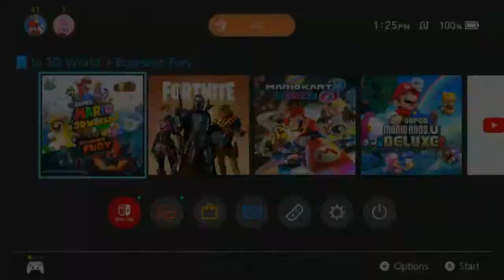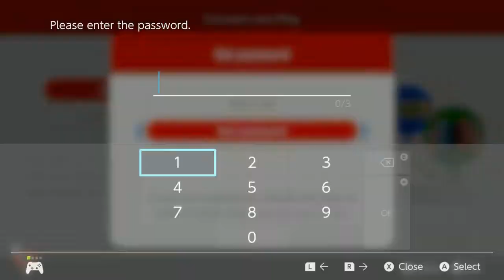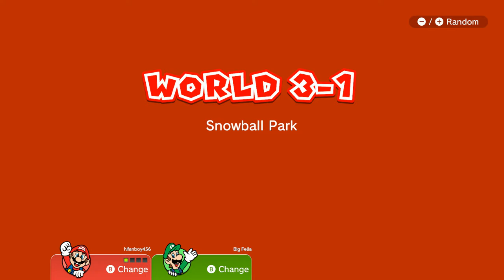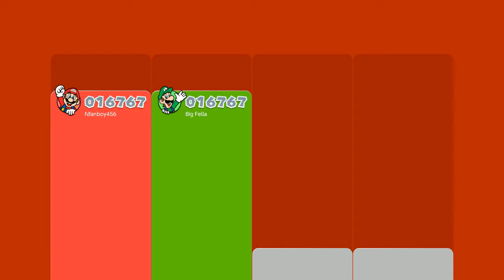Let's Play Super Mario 3D World Part 1 100% (2 Player Co op w/Leon) Livestream Playthrough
If you would like to Donate it will be greatly appreciated and you will get added on Nintendo Switch for Priority Viewers